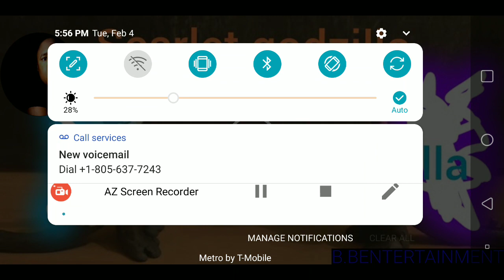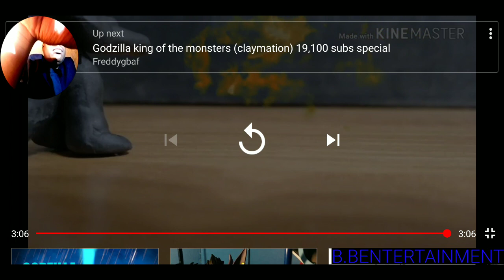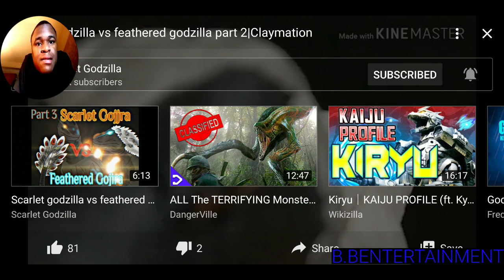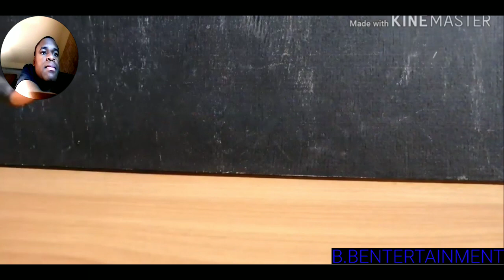Feather Godzilla versus scarlet Godzilla full fight reaction